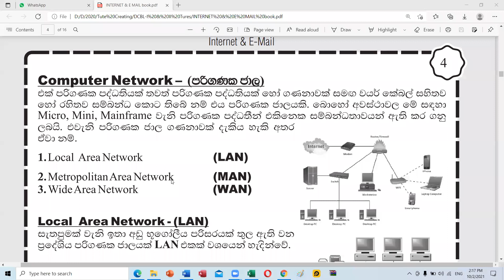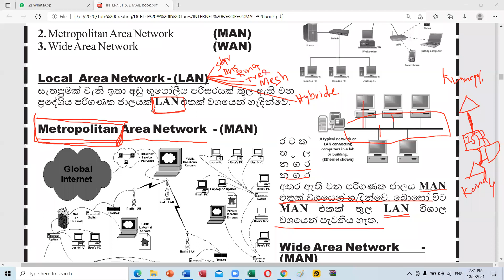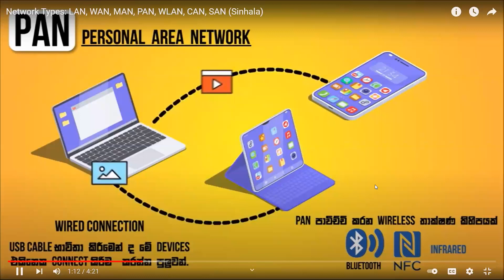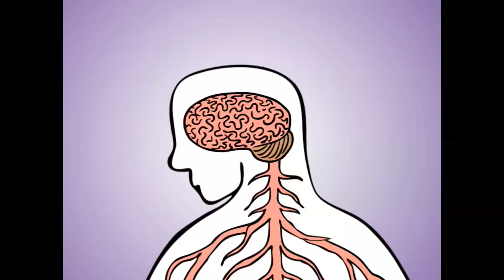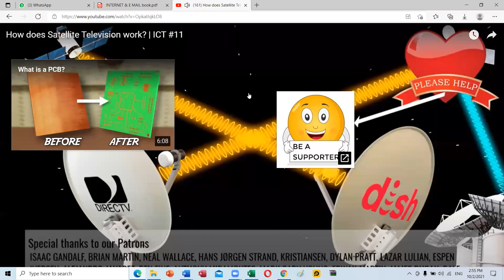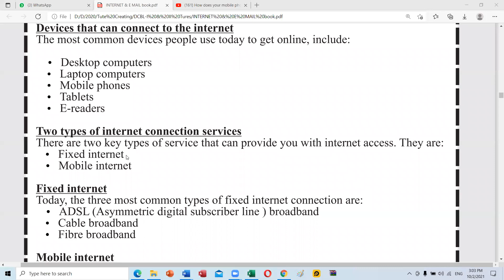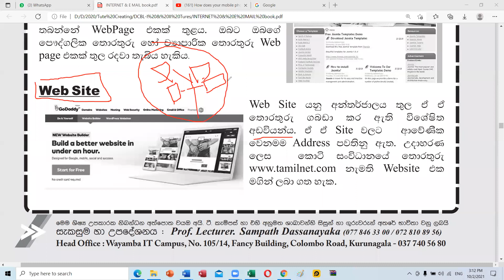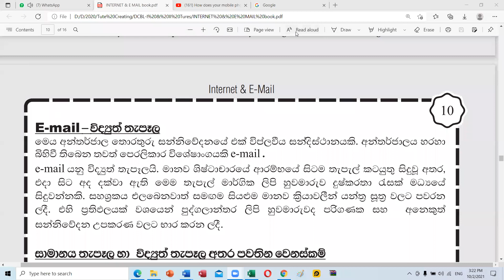DCBL I & II Internet Lesson 02 10 2021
Internet Lesson